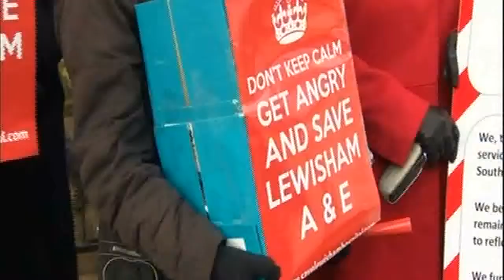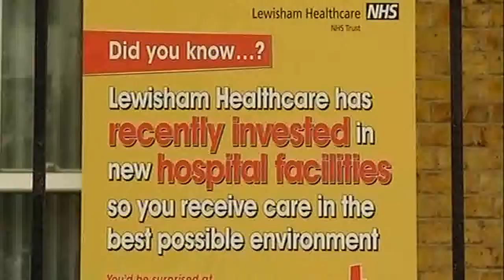BBC news Downing St petition 7.12.12_xvid.avi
Doctors and nurses from Lewisham Hospital, Lewisham GPs and Lewisham MPs deliver clinicians' letters and 32,000+ petition to Downing Street on 7 December 2012
Save Lewisham Hospital